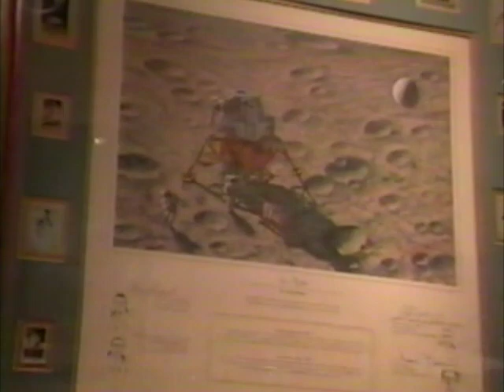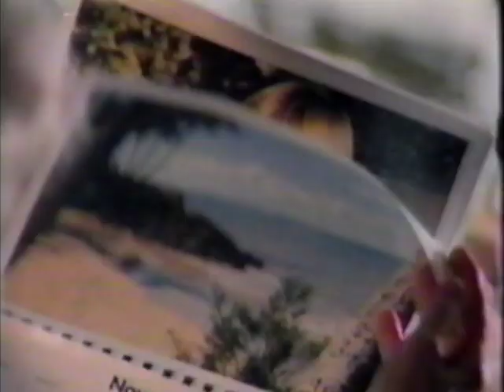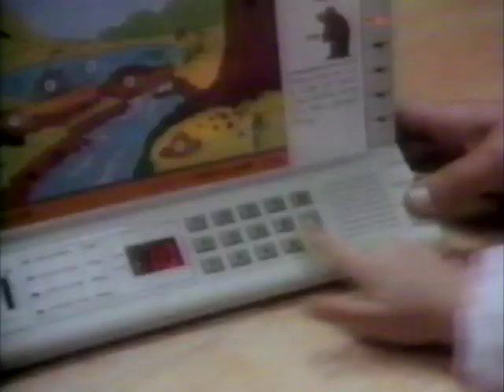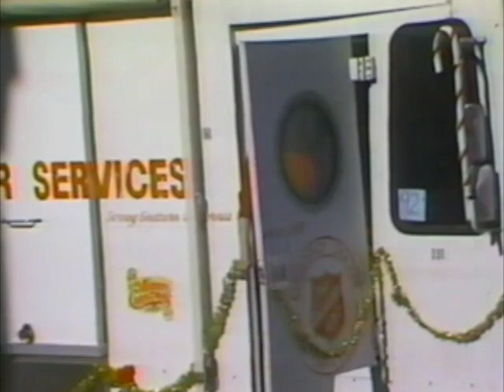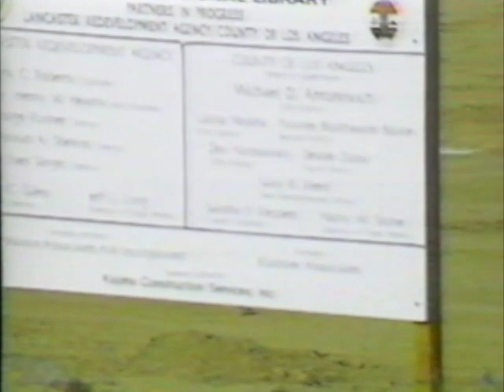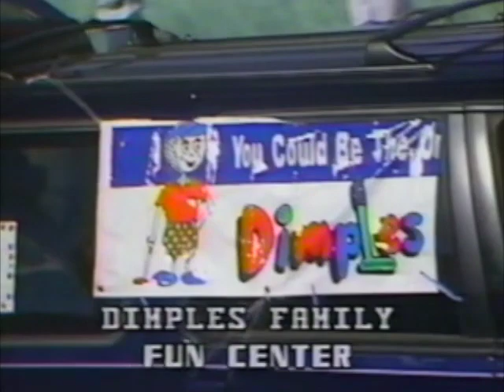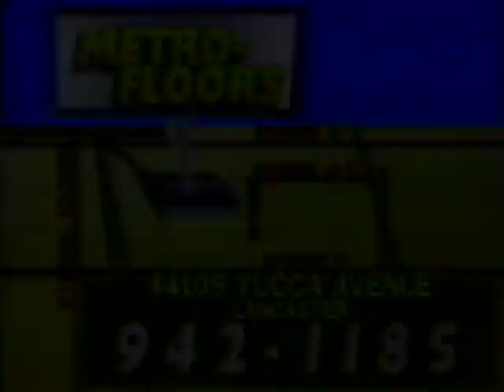Lancaster Christmas Parade 1995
VHS rip from KAVTV 3 on Jones Intercable in the Antelope Valley, CA (with original commercials)

Please note that this parade occurred over 25 years ago and may contain things that we now recognize are culturally insensitive.